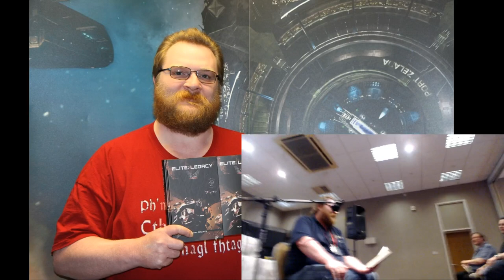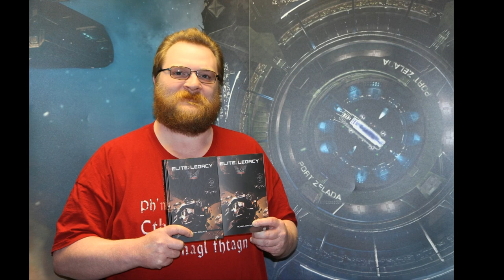Lavecon 2015 - Authors Readings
Michael Brookes reads from his Elite: Legacy book,
Allen Stroud reads from The Death of Gods,
Ian Whates reads Pelquin's Comet.
and Tim C Taylor reads from one of the books from his The Human Legion series.